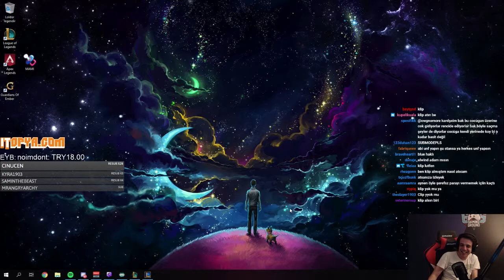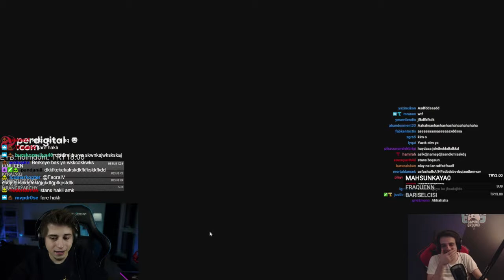BU HAFTANIN KUMARI KÖTÜ BİTTİ !